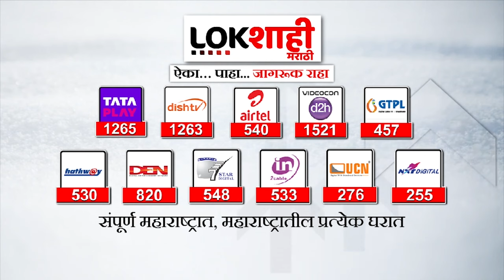Suhas Kande on Maratha Reservation : वेळ पडल्यास मराठा आरक्षणासाठी राजीनामा देईन - सुहास कांदे